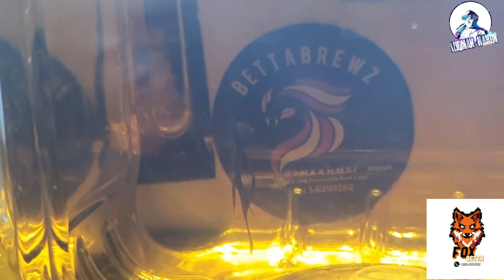UNBOXING WILD BETTA SMARAGDINA GUITAR ! ADA PLAYER WILD BETTA KRITIK IKAN SAYA?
Sudah tiba masanya korang purchase your own BIO-BETTA dalam shopee

Sesiapa yang ingin review ikan, boleh pm no dibawah.